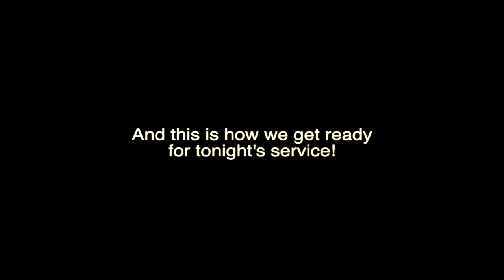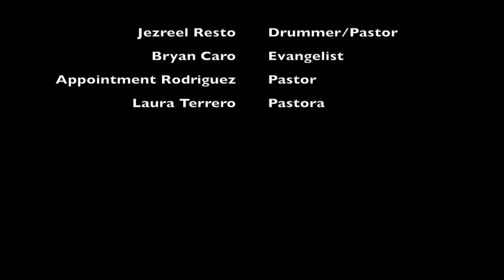JM Vlog - Music Director (MD) for Bryan Caro Event in Atlantic City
Javier Melodico had the opportunity to be the music director (MD) at Bryan Caro's event in the church "Bajo Su Gloria Casa de Dios" - Pastors: Appointment Rodriguez and Laura Terrero.

Had an awesome time with my band:
- Manager: Jackie Rodriguez (@justjackiexoxo)
- Bass: Joshua Guzman (@joshua_elnegrito)
- Drummer: Jezreel Resto (@kerubin_official)
- Main Keys/Pads: Jared Ortiz (@jared_piano)
- MD/Aux Keys: Javier Melodico (@javier_melodico)